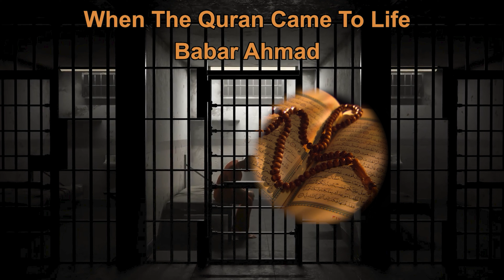Ep 20: I Taught The Quran To A Deep Voice - When The Quran Came To Life Series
A prisoner was attacked and left with serious injuries... A prison officer opened my cell door and said you have 15 minutes to pack all your things...

They put me in the segregation unit, I went to the window and shouted salam. A deep voice replied, this was the start of a unique encounter...

My name is Babar Ahmad. I spent 11 years in prison from 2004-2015 in two countries, the UK and the US.

Ten of those years were without trial so I did not know when, or if, I may ever be released.

Six of those years were in isolation, including two years in complete solitary confinement.

During my years in prison, Allah inspired me with hope through the Quran. Sometimes He would show me verses of the Quran in my dreams. Sometimes it would be via something another prisoner told me.

Every night before I went to sleep I would close my eyes and open the Quran at random and put my finger on a page. Wherever my finger would land I would understand to be the message Allah wanted to give me at that particular moment.

Scholars said that if you want to talk to Allah, make salah (pray) and if you want Allah to talk to you, recite the Quran.

Join me this Ramadan for a series of short stories of hope inspired by the Quran in prison.